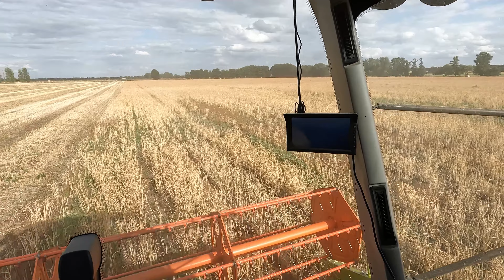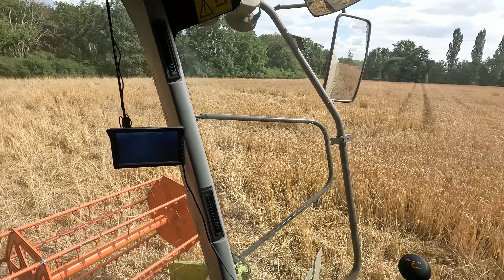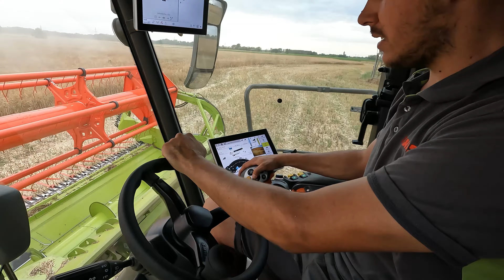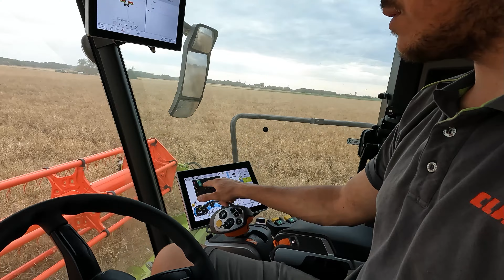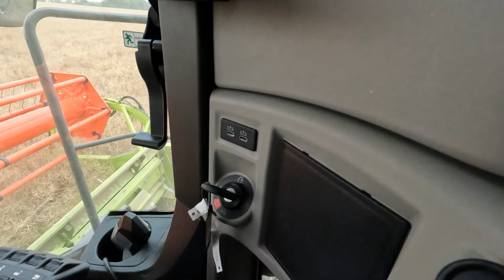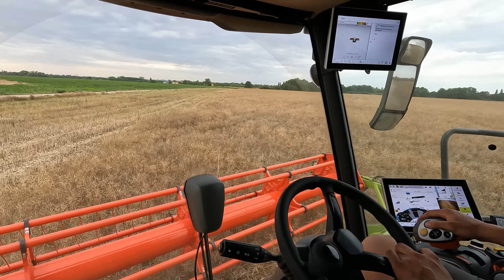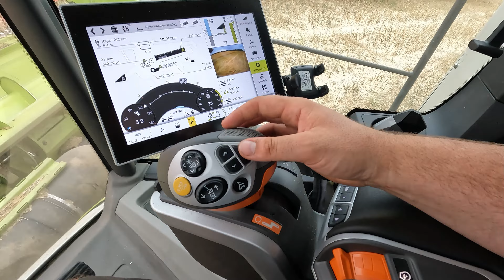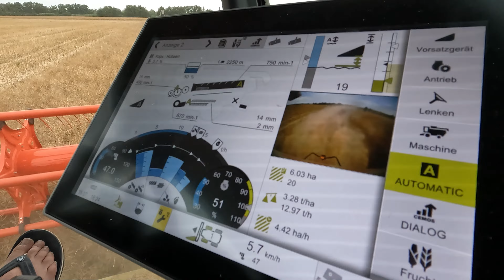Endlich Dinkel🌾 | Rapsernte mit Claas Trion 730 - Farmvlog 077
Es geht ohne große Vorkommnisse weiter mit der Ernte in 2023.
Seid gespannt und somit wünschen wir euch viel Spaß mit dem Video.🎉😊
Für mehr Insider schaut doch einfach hier vorbei:
Emmy